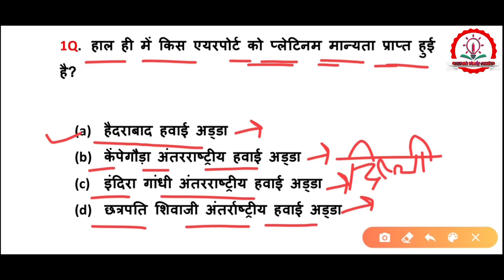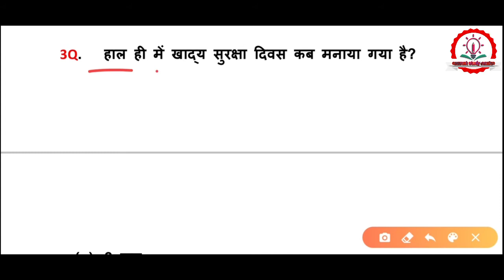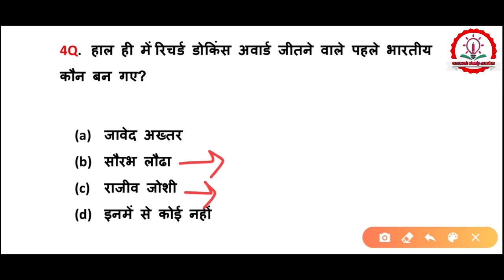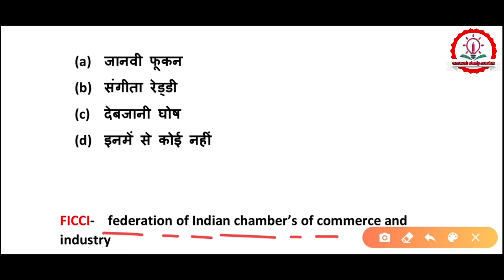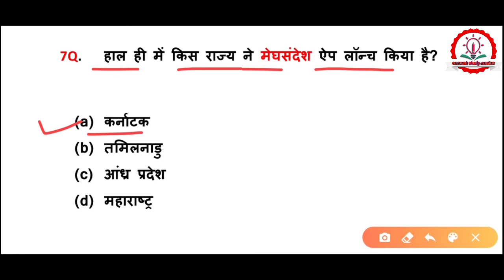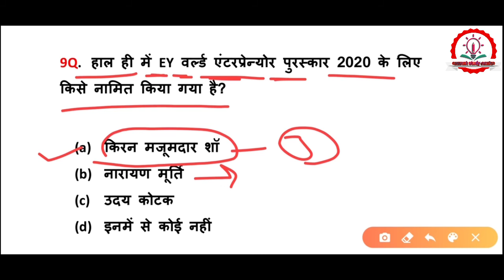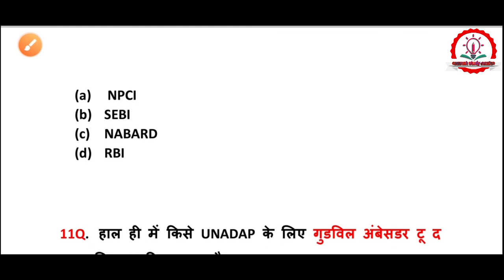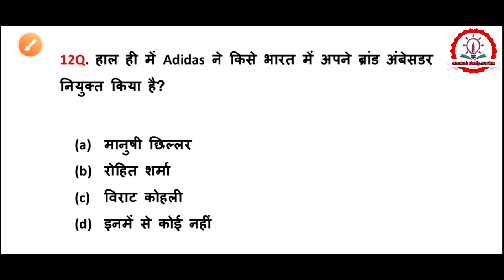9 June 2020 Current Affairs/SSC/UPP/DELHI POLICE/DRDO/NTPC/GROUP D/OTHERS /CURRENT AFFAIRS/CLASS-16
➡️ Example 👉 Railway//SSC CHSL //DELHI POLICE//Rajasthan POLICE// DRDO/UP POLICE//RRB NTPC//RRC GROUP D//SSC MTS//Air force/Navy// UPP Jail warden //OTHERS EXAMS// Daily current Affairs in Hindi// CurrentaffairsbyCurrentstudycentre//9 June 2020 current Affairs//Hindi Current affairs// CLASS- 16